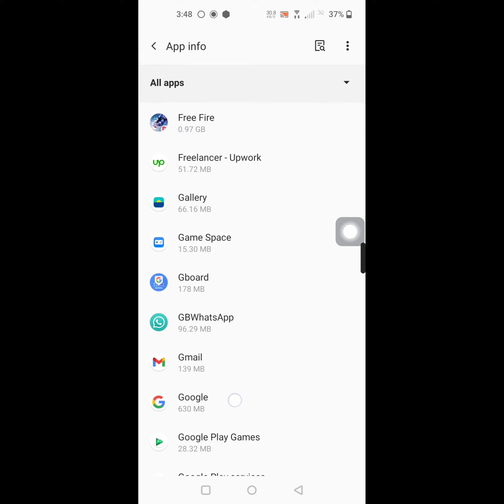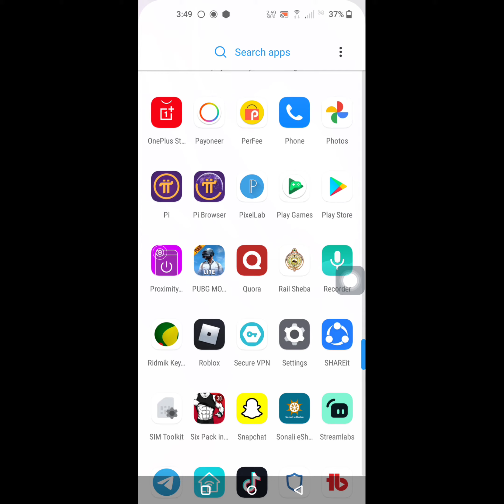How To Fix Not receiving WhatsApp messages unless I open the app | Whatsapp notification problem